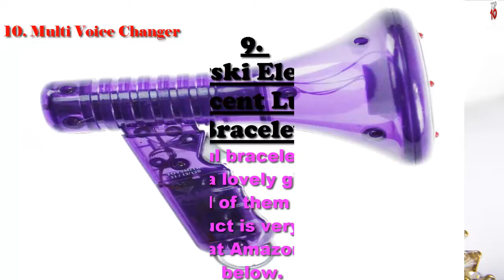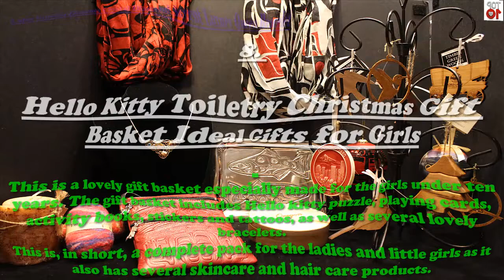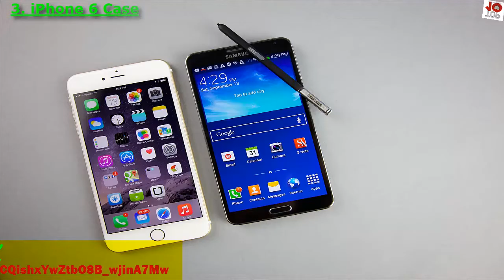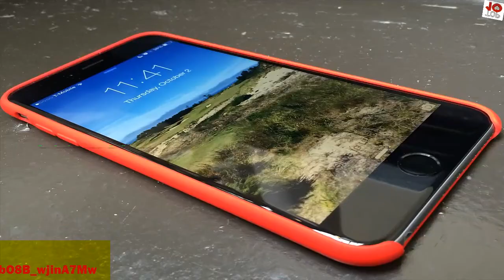Top 10 Best/Beautiful/Wonderful/Very Nice Christmas Gifts for Girls 2014- 2015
Musuc creadite by :-Camtasia studio 8